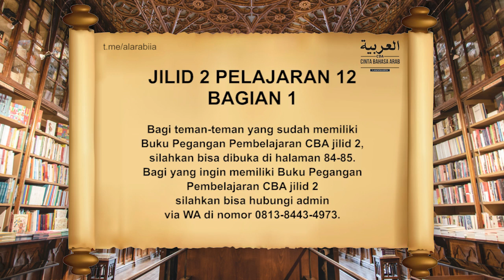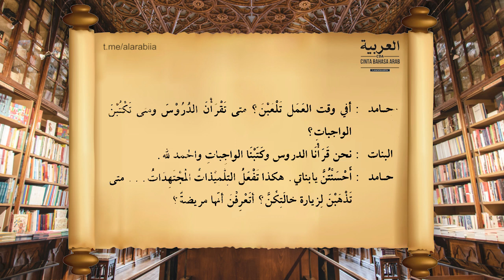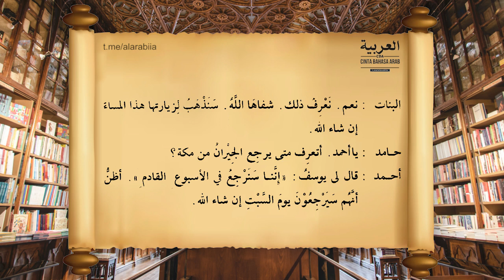#164 Jilid 2 Pelajaran 12 Bagian 1 Durushul Lughoh Jilid 2 | Cinta Bahasa Arab (CBA)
Bagi teman-teman yang sudah memiliki Buku Pegangan Pembelajaran CBA jilid 2, silahkan bisa dibuka di halaman 84-85.

Dibuka pendaftaran Program Belajar Bahasa Arab secara online via WhatsApp.

GRATIS
Belajar bahasa Arab dari DASAR atau dari NOL